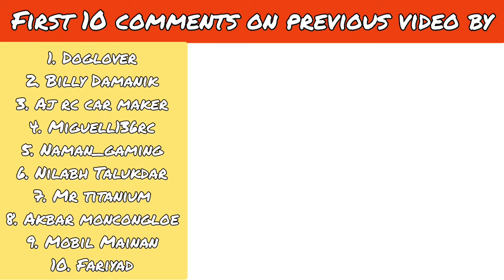Wltoys a979 B vs RC Stunt Cars | Remote Control Car | RC Car 70km/h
Buy This  -

Cover topic :-

1. Wltoys a979
2. RC Car 4x4
3. RC Stunt Car
4. Wltoys RC Car
5. RC Cars